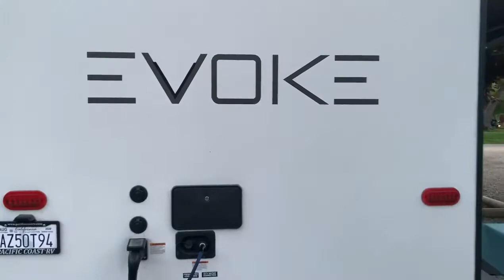Video of Wagonhammer RV Park & Campground, ID from Brian C.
Quick video of us arriving.

▶︎ Not for Digital Nomads
If you want complete solitude from the internet and TV this is the place for you to reconnect with nature. (see video)
Being new RV'ers we didn't do our due diligence before booking, we went by pictures and the park did their part.  They said poor internet and poor cell service we just didn't believe them.  There was internet at the office but it was 56k speed.
Having to run our company from the road, traveling with three kids under 5, 3 dogs and a cat, all over 5 we need to be able to work.
Here's what we loved:
  Beautiful and clean
  Quiet and close to the river
  Incredible dog area
  Level parking
  Staff was incredible
We weren't fond of:
  No cell service (AT&amp;T &amp; Sprint)
  Poor WiFi
We gave this a 4-star review because it's exactly what it said it was and the staff was very kind.
If you are a digital nomad and stay here then go to Salmon (30-minute drive), turn left, and a few blocks down on your left is the public library.  It's the best wife you'll find and you can access it from the street.